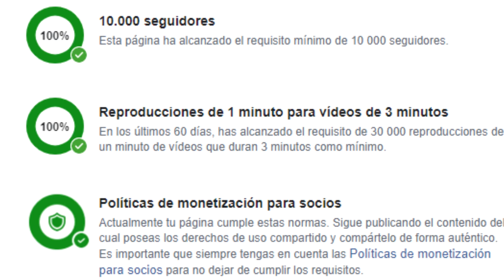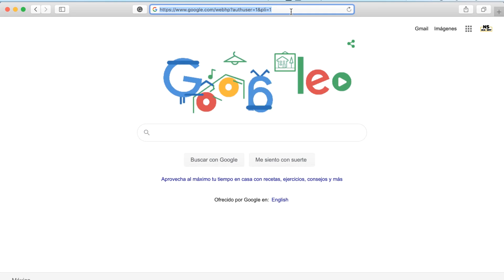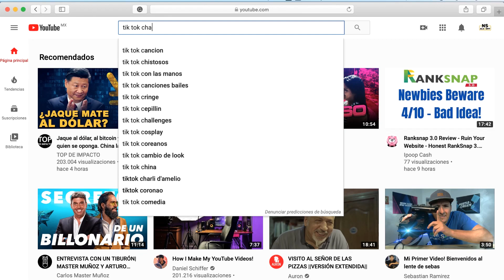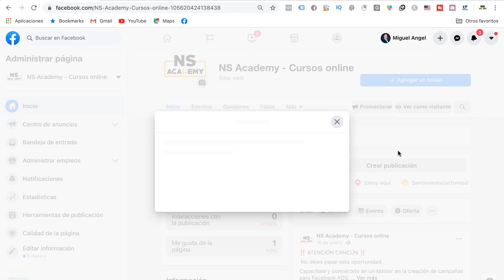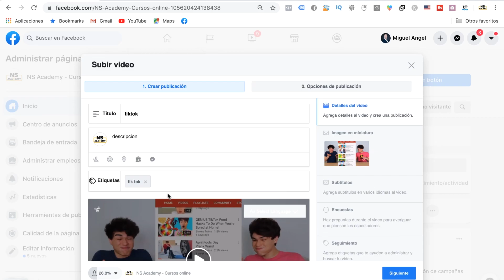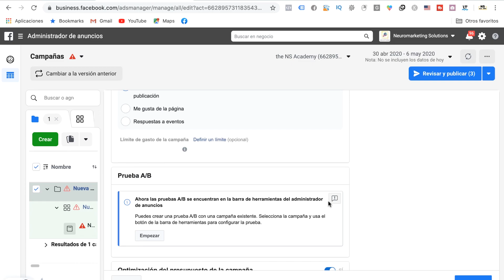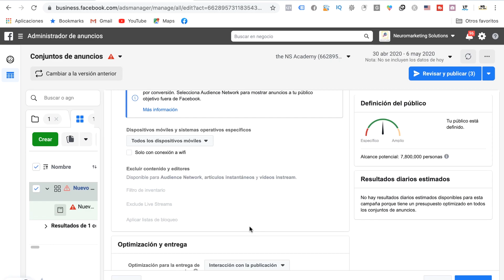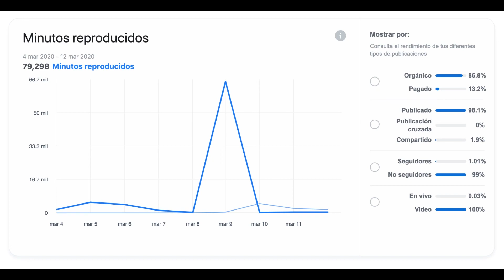Como Ganar Dinero En Facebook 2020 - ✅ Cómo Monetizar Facebook Y Ganar Dinero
Descubre como ganar dinero en Facebook 2020 con este increíble estrategia para que puedan aprobarte tus anuncios Instream  en Facebook

En este video te voy a enseñar una estrategia que te permitirá conseguir las 30 mil reproducciones de video de 1 minuto que necesitas para lograr la monetización de Facebook con los anuncios instream en menos de una semana

También te servirá para monetizar tus videos de Facebook en un par de horas pues te ayudara a conseguir las reproducciones necesarias para que te aprueben la monetización de tus videos

Si alguna vez te habías pregunta como ganar dinero en Facebook, déjame decirte que la mejor manera de ganar dinero en Facebook es mediante los anuncios instream, aun que aveces suele ser un poco complicada

si ya te aprobaron la monetización de anuncios instream entonces te recomiendo que vayas directamente a la estrategia para que puedas usarla para conseguir las reproducciones que necesitas

00:00 Intro
01:41 Como conseguir videos
02:16 Tipos de videos que se Viralizan en Facebook
02:33 Creative Commons
03:38 Como descargar video de YouTube
04:25 Como subir un Video en borrador en Facebook
06:38 Estrategia

Como GANAR DINERO en FACEBOOK con Una Pagina de facebook 2020. ★★ 💵cómo monetizar facebook y ganar dinero 2020 ★★.
Como ganar dinero en facebook con vídeos [sin siquiera hacerlos!Si quieres ganar dinero en facebook tienes que vender  sí o sí  no queda otra...

Si quieres saber cómo ganar dinero en facebook rápido y fácil  utilizando tu lista de amigos  este video te va a encantar!.🤩como ganar dinero en facebook más de $200 en  una hora.
🤩como ganar dinero en facebook más de $200 en  una hora.

Como ganar dinero en facebook con una pagina :: buy cheap gana dinero ebook Download from original ✅ cómo monetizar facebook y ganar dinero 2019.

🚀como ganar dinero en facebook sin invertir (nuevos terminos) 2020.
Si quieres saber cómo ganar dinero en facebook rápido y fácil  utilizando tu lista de amigos  este video te va a encantar!.

Alguna vez os habéis preguntado como gana dinero facebook?Si quieres aprender este metodo simple de como ganar dinero con facebook desde casa  visita mi pagina en  y mira todos los detalles.

💰 como ganar dinero en facebook sin invertir 2020 (+$6000 dólares al mes).
🚀como ganar dinero en facebook sin invertir (nuevos terminos) 2020.💰 cómo ganar dinero en facebook (100 dólares al día).

Así que si te preguntabas cómo ganar dinero en facebook en este 2020 en este video te digo 6 formas para hacerlo...
Como GANAR DINERO EN FACEBOOK Con Una Pagina 2019 | ROBOT CHATBOT Ganar Dinero Facebook Paypal Marketing Tutorial ChatBot.
✅  cómo ganar dinero con facebook rápido y fácil (3 métodos).
Como ganar dinero en paypal gratis 2019 acortadores que pagan mas como ganar dinero en facebook 2019 como ganar dinero por publicidad. Cómo ganar dinero en facebook rápido y fácil  ($100 diarios).

En este vídeo tutorial: aprenderás a como ganar dinero con facebook  monetizando vídeos  publicaciones y contenido.✅ cómo monetizar facebook y ganar dinero 2019.
💰 cómo ganar dinero en facebook rápido y fácil 2019 🔥 (metodo simple).Como ganar dinero en facebook con vídeos [sin siquiera hacerlos!
Cómo ganar dinero en facebook rápido y fácil  ($100 diarios).Si quieres ganar dinero en facebook haz esto.En este video te hablo sobre 6 formas de ganar dinero en facebook este 2020.Si quieres saber cómo ganar dinero en facebook rápido y fácil  mira este video hasta el final.

Si quieres saber cómo ganar dinero en facebook rápido y fácil  utilizando tu lista de amigos  este video te va a encantar!.➡️ cual de estas 3 opciones de ganar dinero en facebook te parece mas interesante?.